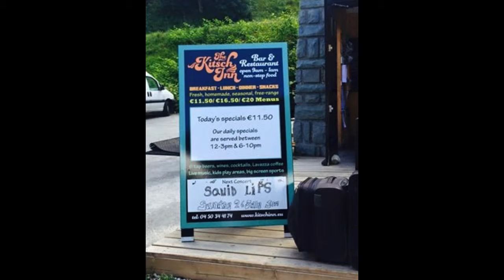Squid Lips Studio Recording with Tour Photos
Our mash-up of Daft Punk's Get Lucky & Stevie Wonder's Another Star
with a few highlights of last winters tour.